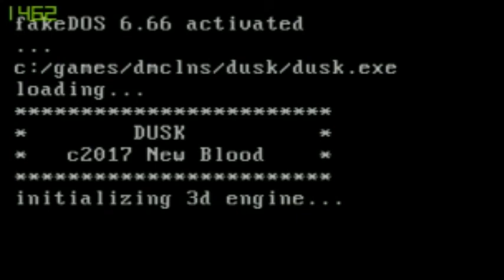DUSK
Master butchery and bloodshed if you are to survive 'til dawn...